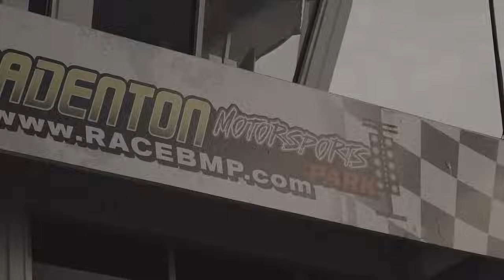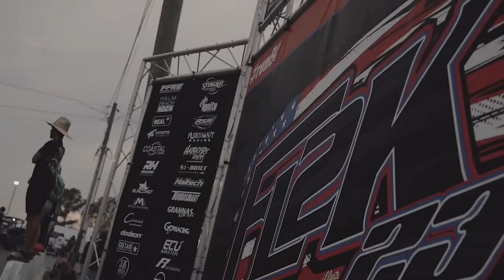FL2K Semi Finals w/ Frustrate & New PTE Next Gen R!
We decided to show up at FL2K and show face to many customers and friends, we miss the drag side so much we even purchased a turbo while we were there for Natalie's 2JZ build!

Let us know if you want to see more drag racing content!